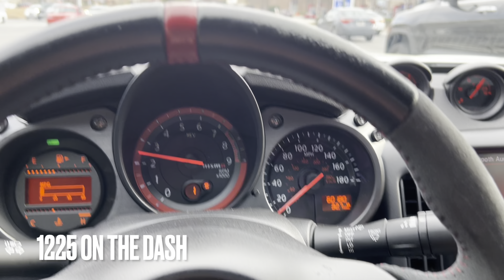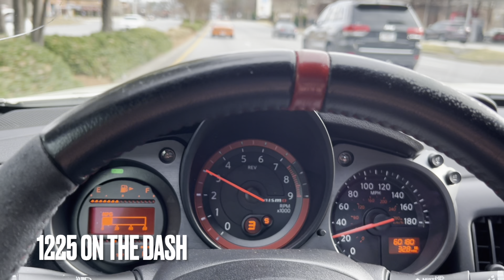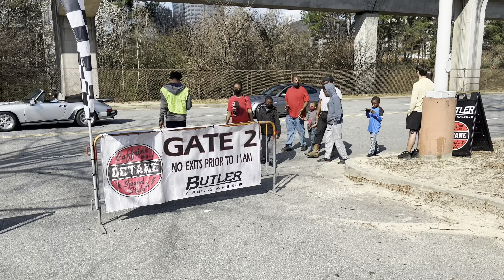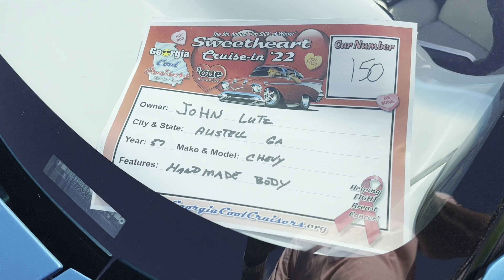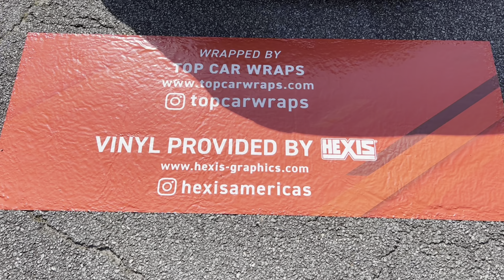Caffeine & Octane The Biggest One So Far This year, We outside!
Mr. 1225OTD  Links

Follow me on all social media platforms.  Let’s connect and keep the movement going.

Crypto.com
to sign up for Crypto.com and we both get $25 USD :)

Robinhood Link

Join Robinhood with my link and we'll both get a free stock 🤝

Production by @prodby13teen & Slim C & Drew drewski